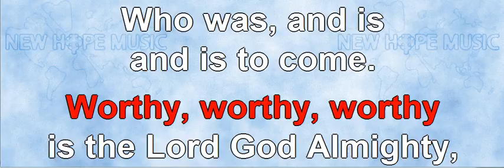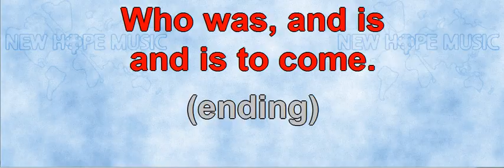Holy, Holy, Holy (version 1)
Written by: Ralph P. Merrifield
Sequenced by: Michael Jester
Sung by: Johan Komrij